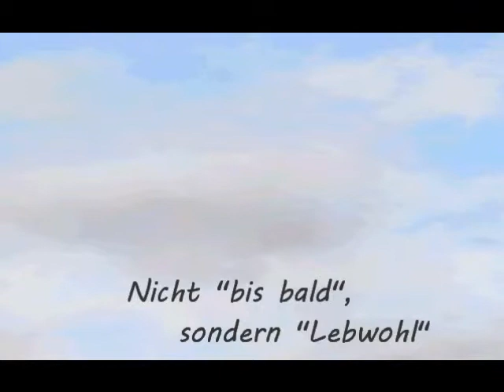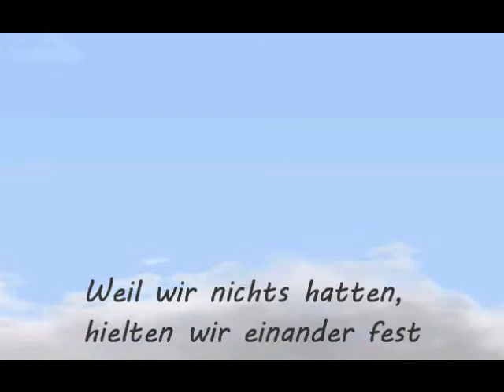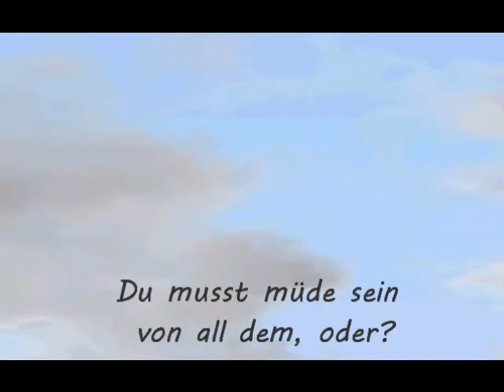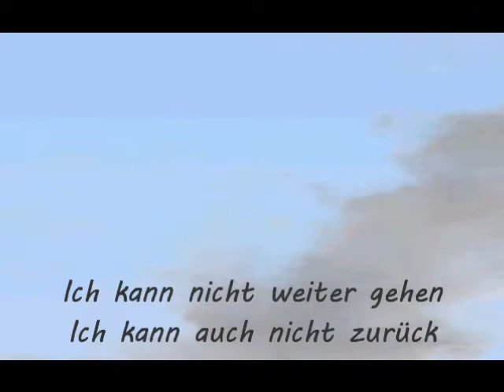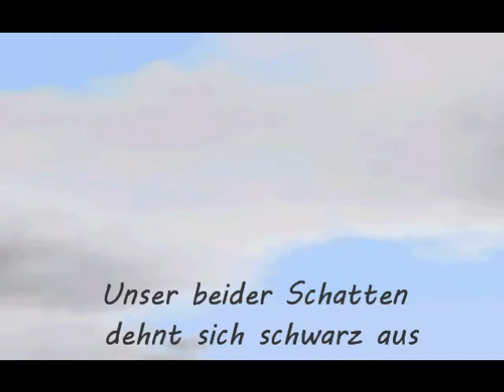Mucc - Bokura no Kage - German Sub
Mein erstes Mal, dass ich einen Sub gemacht habe! XD
Ich liebe dieses Lied so sehr  ♥ Ich hoffe, dass es euch auch gefällt x3